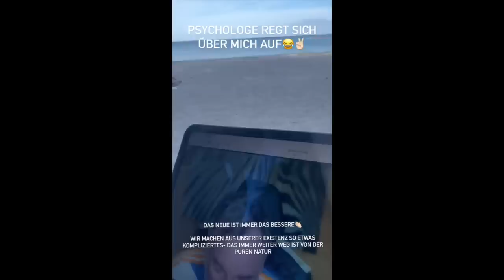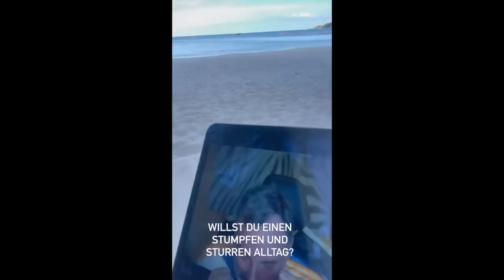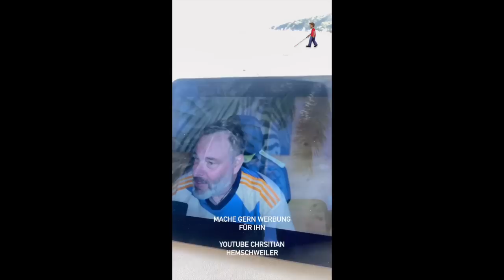Alte vs. neue Psychologie Pt2: Ich diskutiere mit dem Coach von Julian Zietlow/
Es gehört ja zum guten Ton als Psychologe auch immer mal wieder auf Kritik einzugehen. Das mache ich hier und ich hoffe es bringt euch weiter!
Quelle: @luca_liran
Von Donnerstag bis Sonntag 28% auf meine Kurse mit dem Code AUGUST28. Einfach in der Kaufabwicklung auf Liebeschip.de eingeben.

Im Herbst 2023 erscheint mein neues Buch "Feuer&Flamme"!